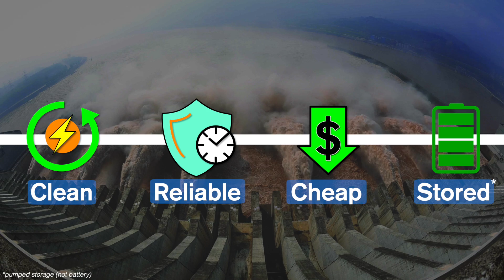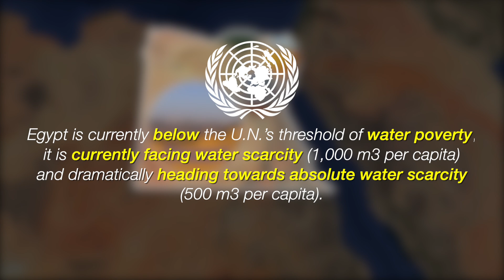The Hidden Cost of HydroPower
In the age of the Climate Crisis, hydro-electric power plants are a great source of clean energy and financial benefits. This is particularly true in developing areas which lack natural resources. As these facilities expand at an ever larger scale their externalities are becoming more and more visible.
I have used Google Earth in parts of this video.